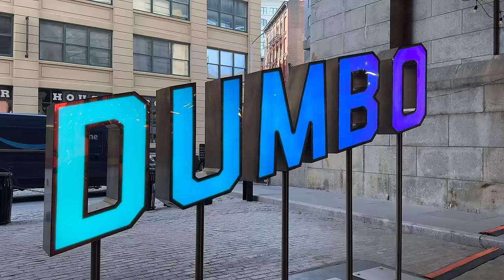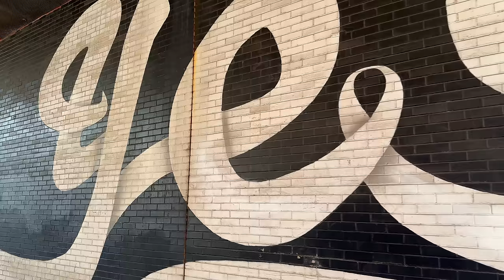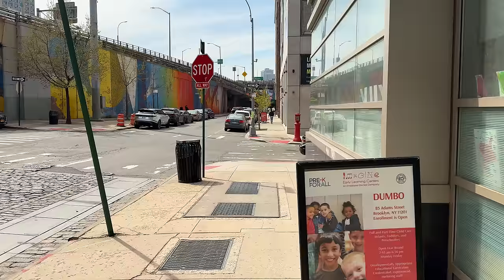NEW YORK CITY Walking Tour [4K] - BROOKLYN - DUMBO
Recorded April 9, 2024 - 1:55 PM - 71°F

00:00 Brooklyn Bridge Park - Pier 1
03:30 Fulton Ferry Landing
06:40 Jardin River - Water Street
08:40 Old Fulton Street
12:00 Front Street
13:05 Dock Street
14:55 Empire Fulton Ferry
21:50 Dock Street
22:35 Water Street
24:25 Main Street
26:15 Main Street Park
29:50 Main Street
31:40 Front Street
32:40 Washington Street
34:45 Water Street
37:00 Pearl Street
38:40 Front Street
40:00 Jay Street
42:45 Prospect Street
43:35 Pearl Street
45:25 York Street
47:15 Washington Street
50:55 Main Street Park

DUMBO, short for Down Under the Manhattan Bridge Overpass, is a neighborhood in the New York City borough of Brooklyn. The area was originally a ferry landing, characterized by 19th- and early 20th-century industrial and warehouse buildings, Belgian block streets, and its location on the East River by the imposing anchorage of the Manhattan Bridge. The entirety of Dumbo was bought by developer David Walentas and his company Two Trees Management in the late 20th century, and remade into an upscale residential and commercial community—first becoming a haven for art galleries, and currently a center for technology startups.

Recorded Using :
DJI Mic